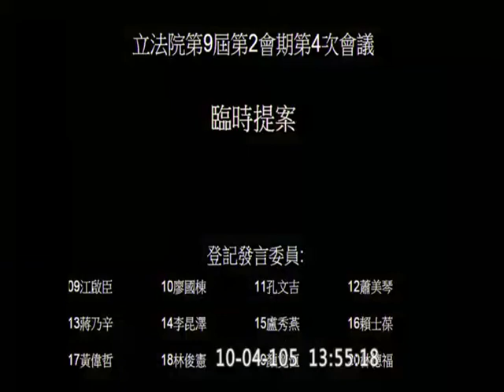20161004 院會 2 臨時提案 【立法院演哪齣？】